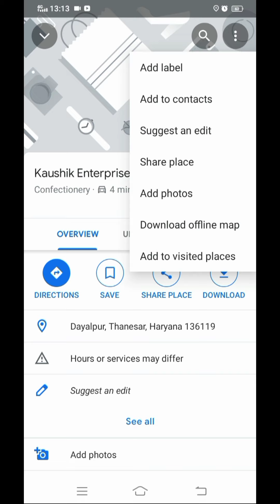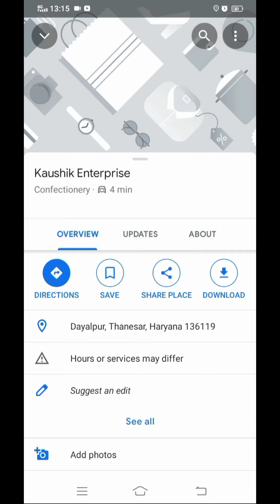Delete and Edit any place on Google maps/ Interesting Feature of Google map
This video is about Google maps Interesting Feature . you can help someone on Google map by edit,delete and change any location.